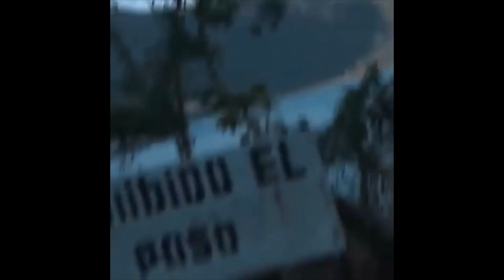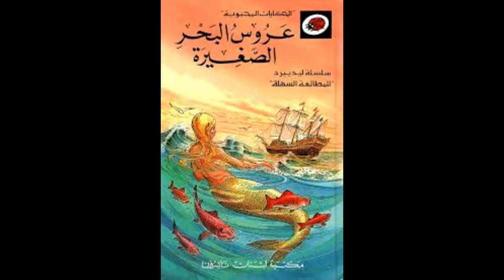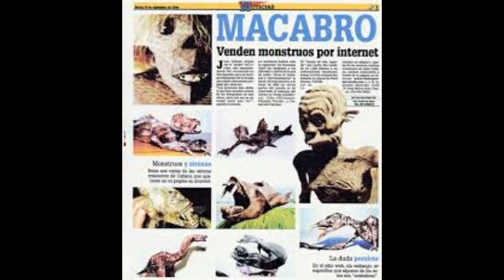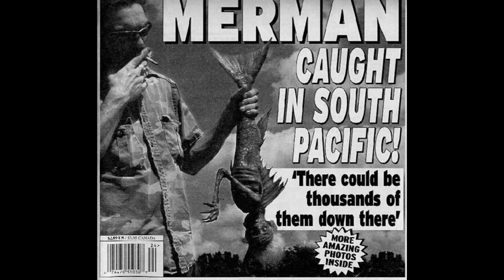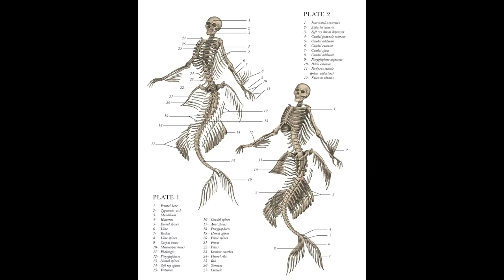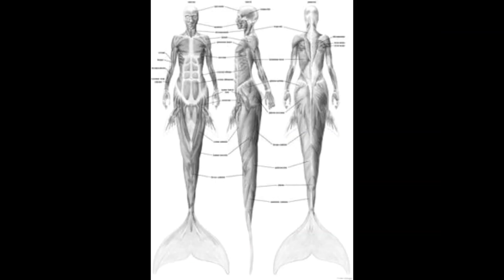حذاري عوم ؤ عس حويجك.....للمساهمة المالية لدعم قناة .rip: 007 99999 000 4441146 09 C/c: 44411 46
UFO OVNI
SIRENE
عروسة البحر
الجن الغواص
الجن